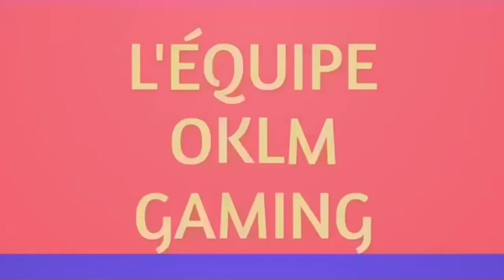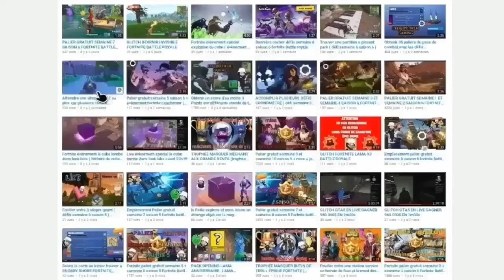OBTENIR GRATUITEMENT UN PLANEUR UNE TRAÎNÉE ET UNE DANSE (PACK CÉLÉBRATION PLAYSTATION PLUS)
Yo les poto dans cette video Je vous montre comment obtenir gratuitement le pack célébration PlayStation plus comprenant le planeur vipère cobalt la traînée percée cobalt et la danse Essor si la video vous a plus penser a mettre un petit pouce bleu pour ceux qui ne sont pas abonner a la chaîne n' hésitez pas à le faire merci et bon visionnage